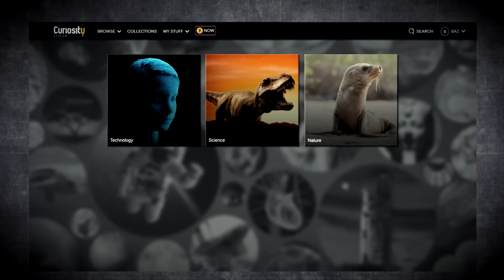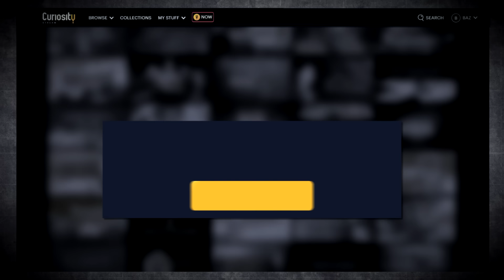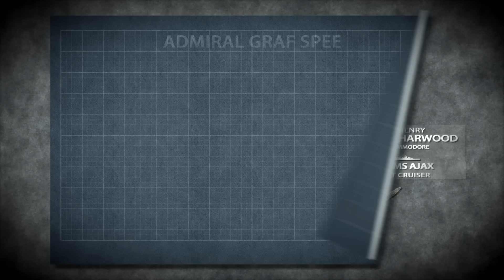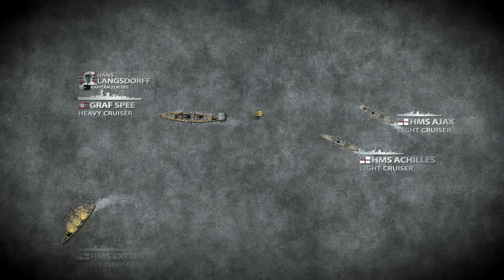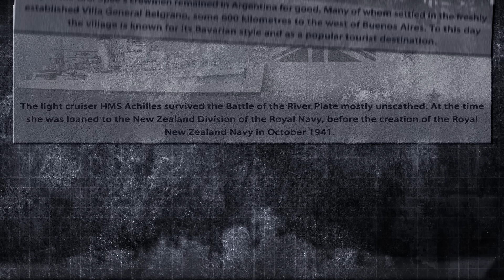The Battle of the River Plate 1939